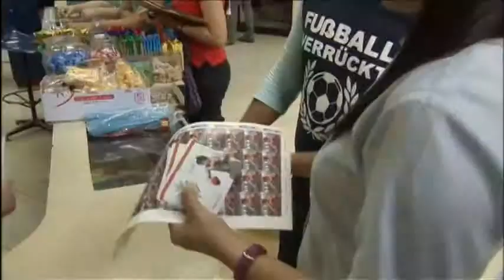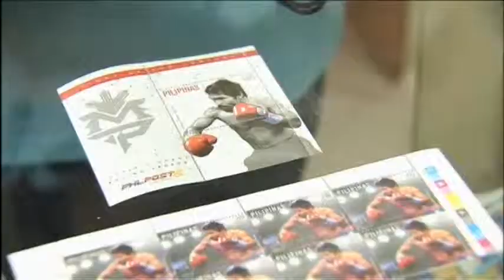3097 v3_Manny Pacquiao stamps go on sale in the Philippines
3097 v3_Manny Pacquiao stamps go on sale in the Philippines